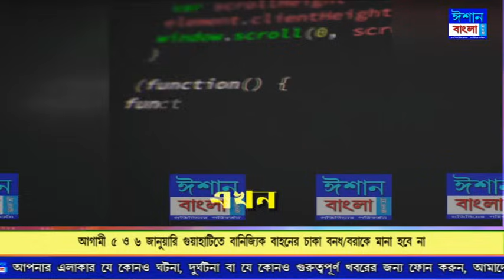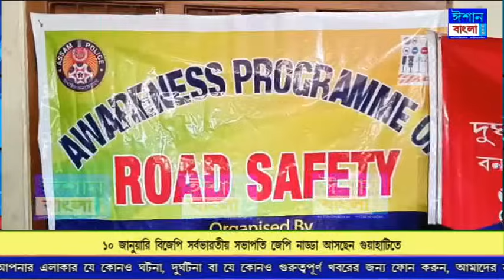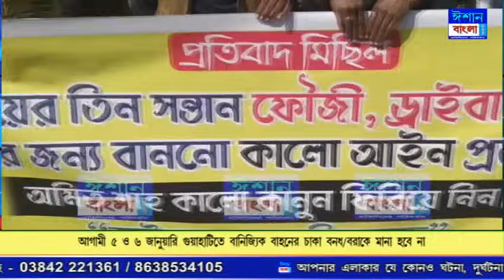ISHAN BANGLA PRIME TIME NEWS 04-01-2024